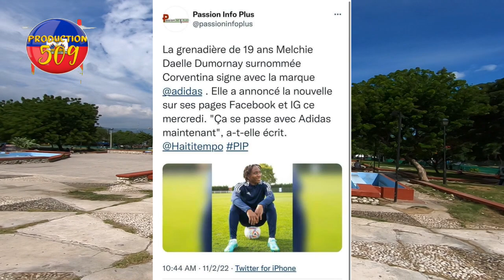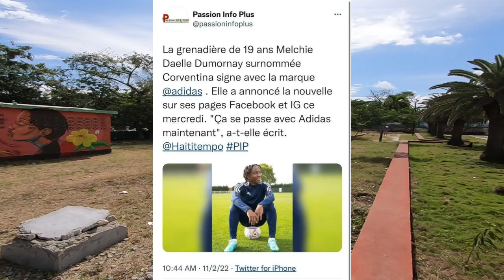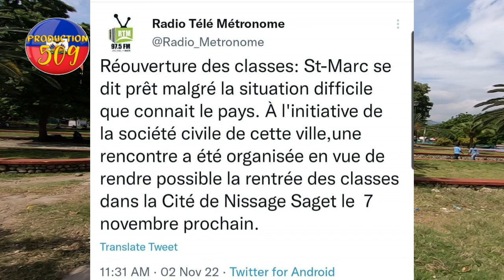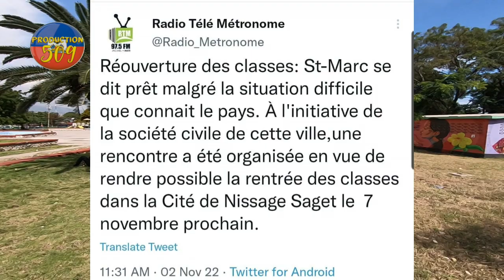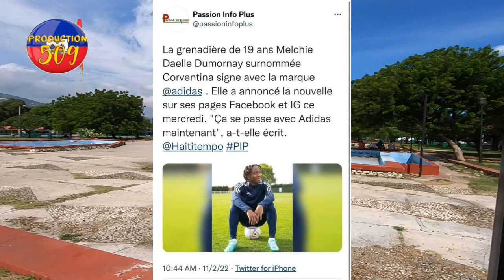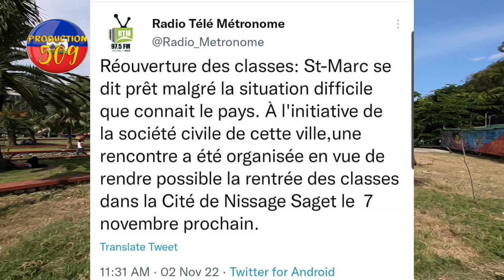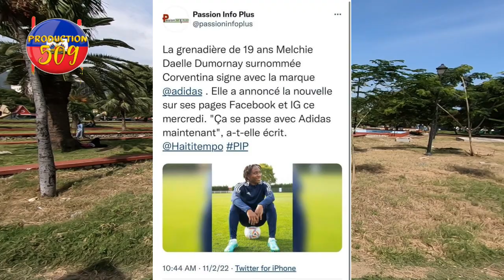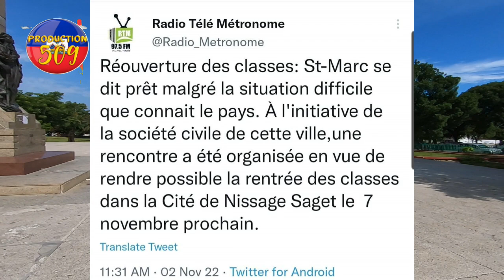lapolis dabake ak nouvo cha blende yo nan baz vitelom yo mare yo bandi ladan yo lapils sezi anpil ba